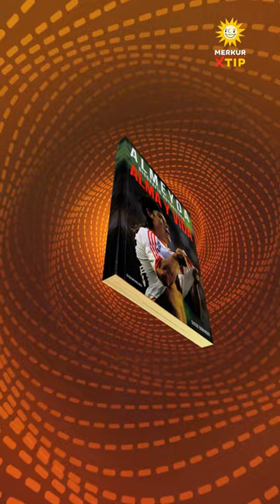Xtip Priča - EP103: Parma, pritisci, Almeida i Savo - MerkurXtip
Krađe, provale, vitaminski kokteli… Šta se to sve događalo u Parmi?! 😱

Za više ovakvih priča, zaprati @merkurxtip kanal i budi uvekblizu najzanimljivijem sadržaju na netu! 🎾🏐⚽️🏀